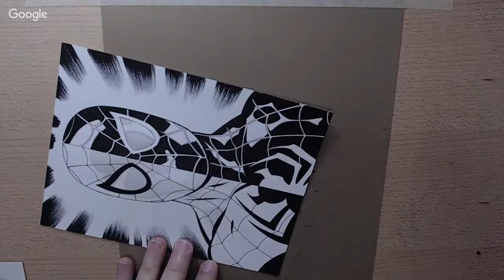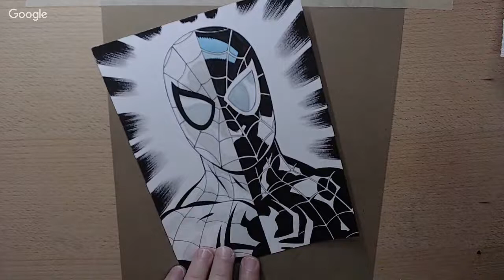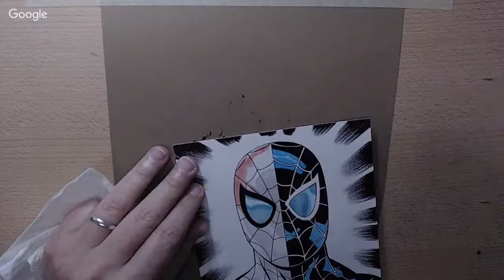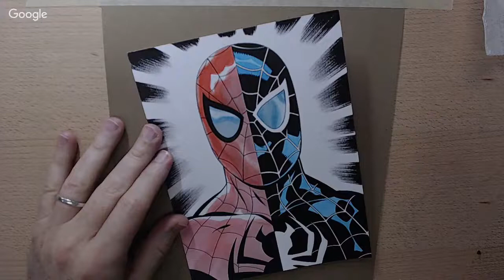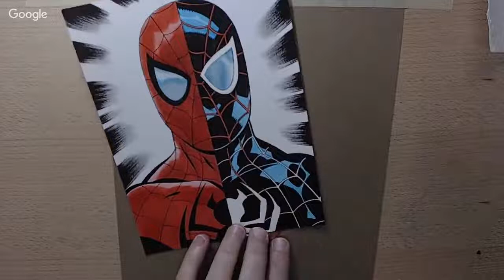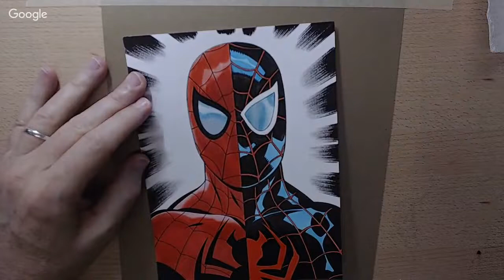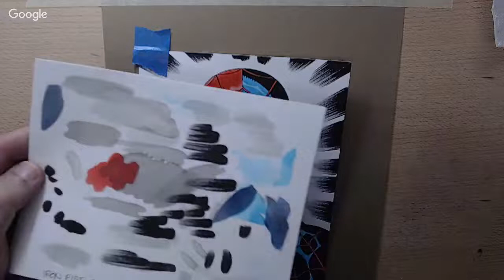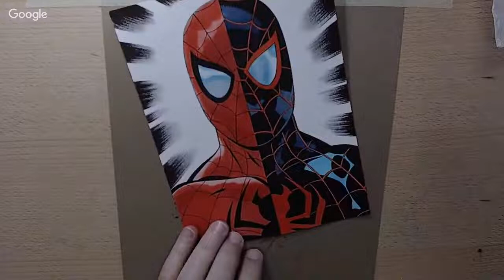🔴 John Beatty - DLD - Ep. 35 - Parker/Morales Spider-Man - 01/02/2019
Daily live drawing ( M-F when scheduling permits ) by comic book artist, John Beatty.
Drawings are size 6x8" with various media.

▶️ Available from DickBlick.com

Recommended Supplies:

Paper:
Strathmore 400 Series Mixed Media Pads 6” x 8”

Ink:
Winsor & Newton Black Indian Drawing Ink ( 1oz )
Higgins Black Magic ( 1oz ) / good for washes

Brushes:
Pentel Pocket Brush Pen
Raphael Kolinsky Red Sable Fine Pointed Round #2
Raphael Kolinsky Red Sable Fine Pointed Round #3
Simply Simmons Synthetic Mix Watercolor Brush #10
Simply Simmons Synthetic Mix Watercolor Brush Oval Wash ½”

Brushes ( a bit more pricey for washes! )
Silver Black Velvet Round #8
Silver Black Velvet Round #12

Round Porcelain Palettes:
Flower Palette, with 7 Wells

🔶 We love getting mail from you:

℅ John Beatty
USA